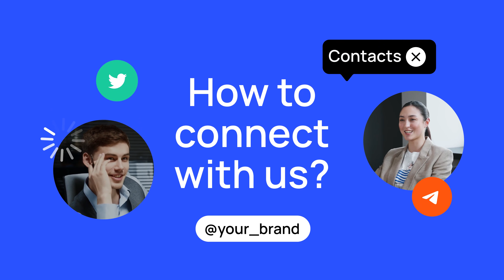Premiere Pro Templates Review: Media Agency Promo 3 in 1 + Free Font ⭐️⭐️⭐️⭐️⭐️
Modular structure
4K
Fast render
100 % Premiere Pro